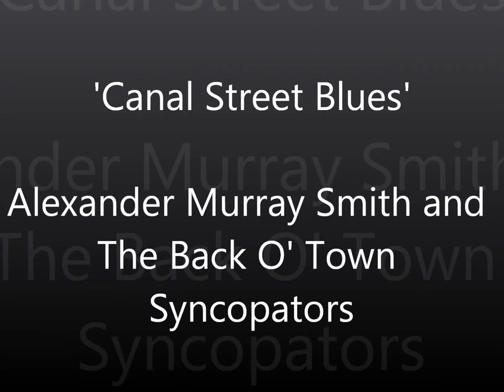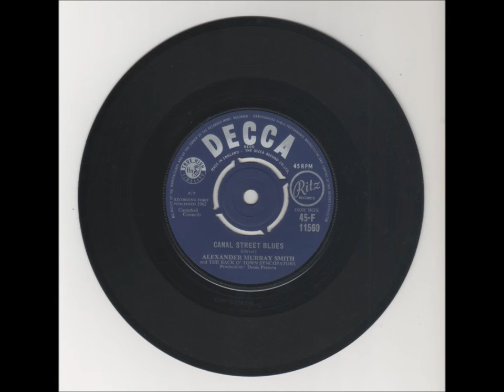'Canal Street Blues' - Alexander Murray Smith and the Back o' Town Syncopators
Alexander Murray Smith and the Back o' Town Syncopators with their recording of 'Canal Street Blues' on the Decca Label from 1962.